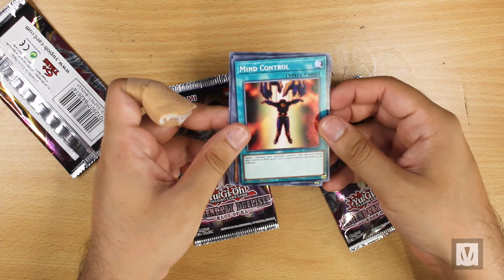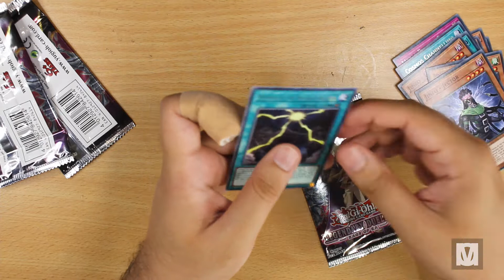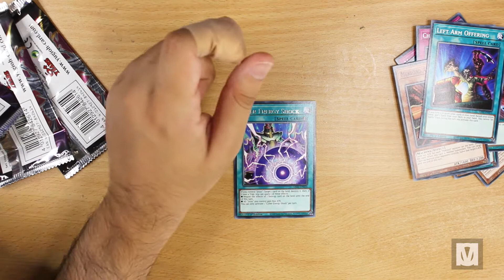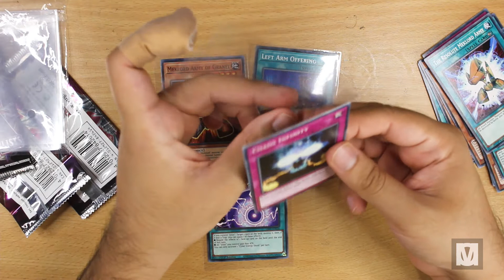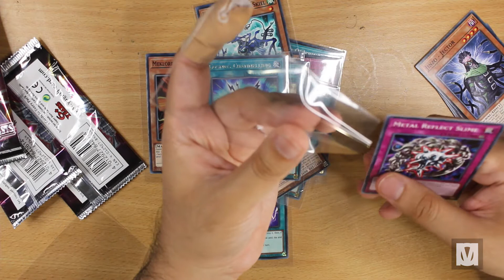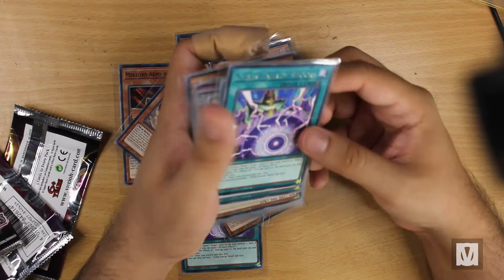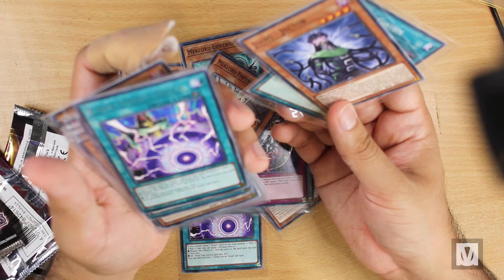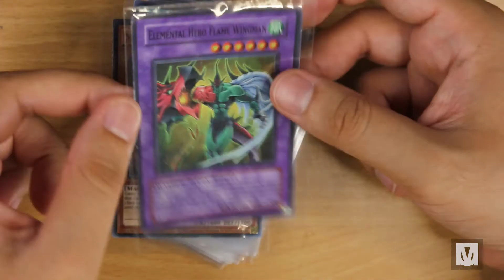Looking for that Winged Dragon of Ra! - Legendary Duelists Rage of Ra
I'll be unwrapping three Yu-Gi-Oh! Legendary Duelists - Rage of Ra booster packs! I just want a Winged Dragon of Ra!!!